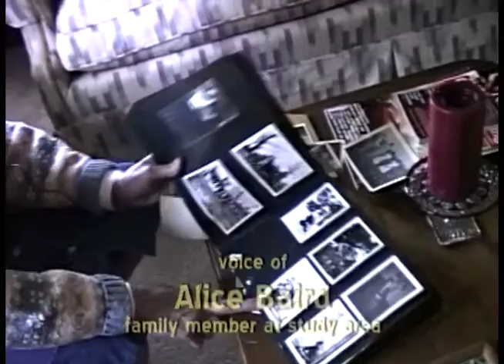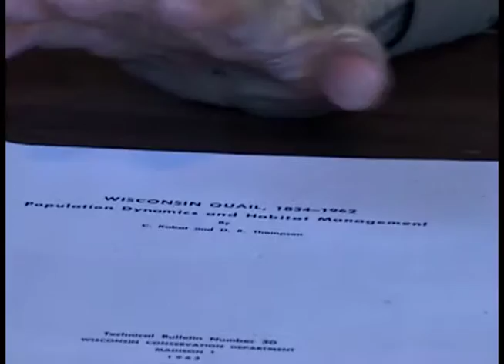Recollections of Aldo Leopold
Three of Aldo Leopold's children, a few of his graduate students (and two widows of graduate students), plus a few others who knew Professor Aldo Leopold share some anecdotes.